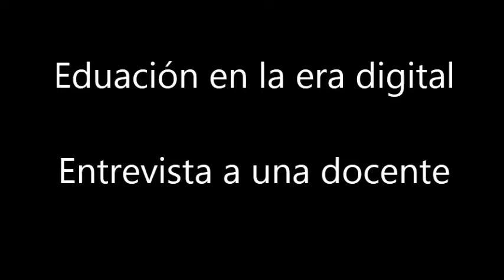Entrevista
Educación en la era digital